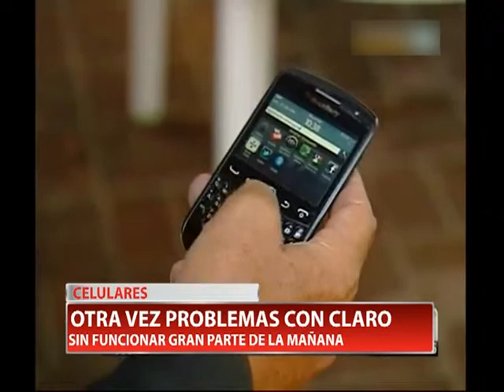CLARO SIN SEÑAL